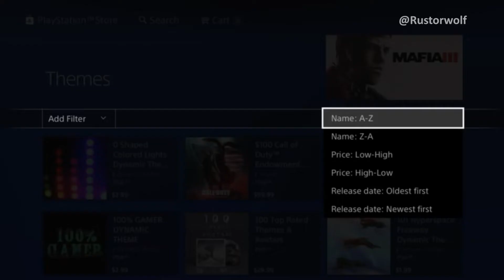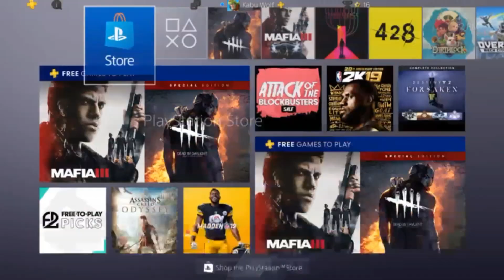How to Download Shenmue I & II Dynamic Theme (PS4)